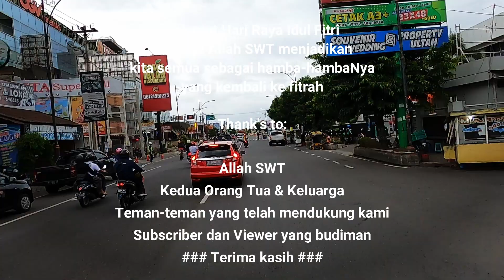Taqabbalallahu Minna Wa Minkum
Selamat Hari Raya Idul Fitri 1442 H. Semoga Allah SWT menjadikan kita semua sebagai hamba-hambaNya yang kembali ke fitrah. Aamiin..